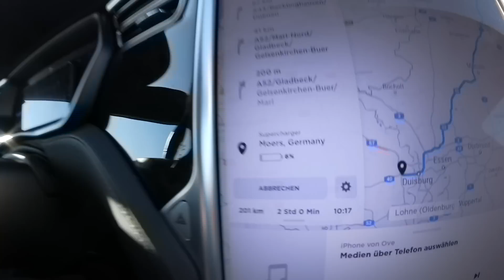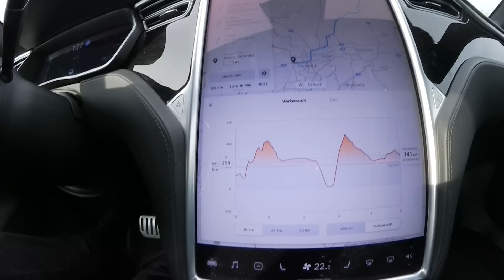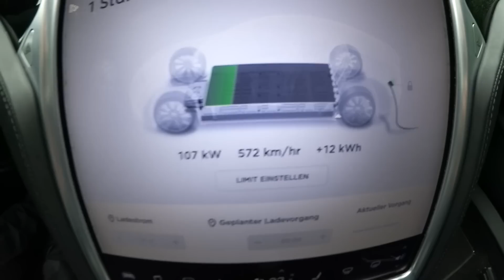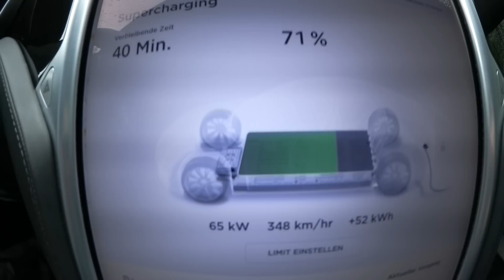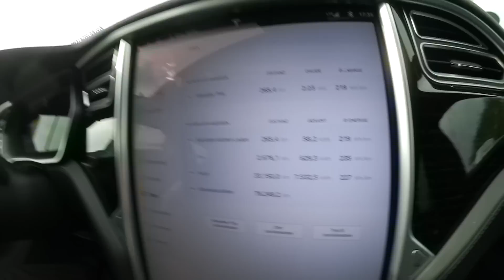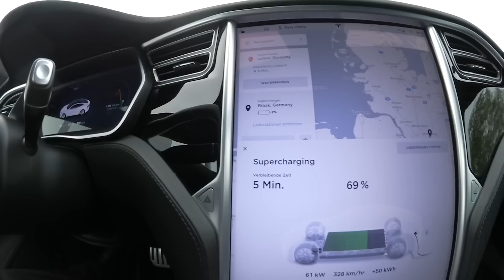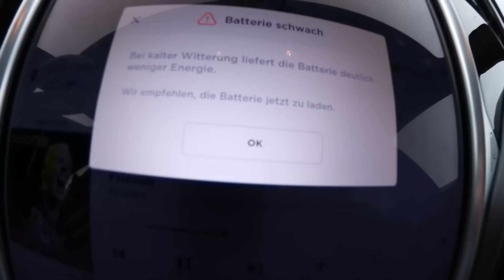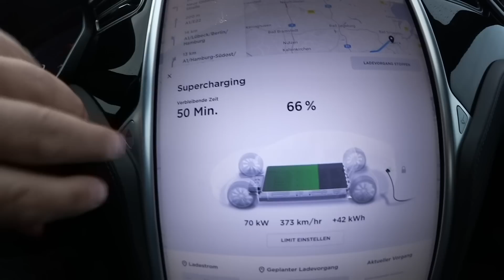1000 Kilometer am Tag im Tesla. Tipps und Tricks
Hier mache ich einen Roadtrip und erkläre ein paar Tipps und Tricks für Langstreckenfahrten mit einem Tesla.

Diesen Charger für den Gebrauch in allen Situationen Europaweit empfehle ich.

Ove benutzt folgende Kameras: